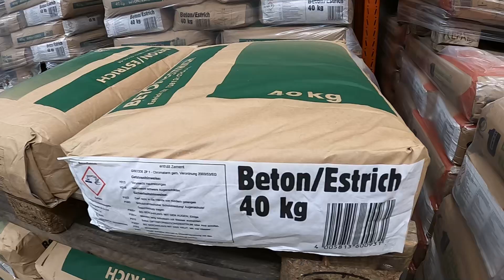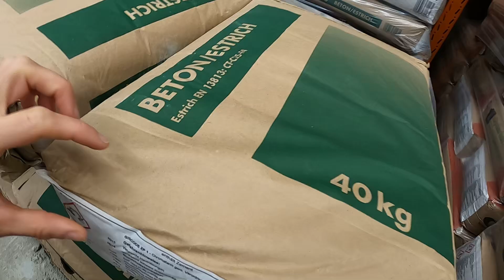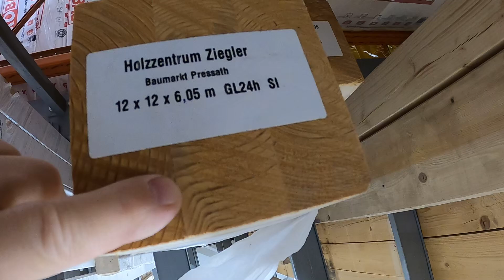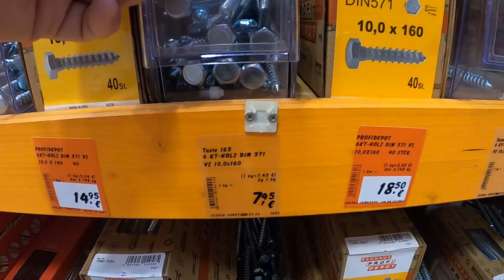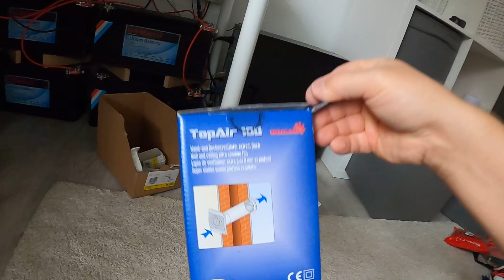Mein "schönster" Tag - mit Max auf Baustelle 😎 AddiHabibi Vlog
Ketber - Dabei 2.0
Somewhere, Norway:
//All my songs are free to download and use, just remember to give me credits with links to my social medias like Soundcloud, Facebook, Twitter etc.